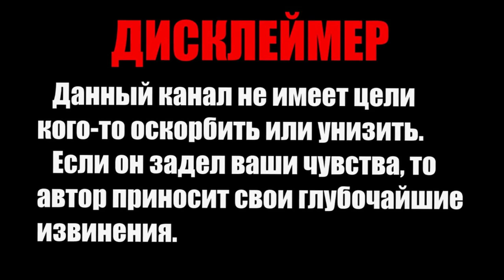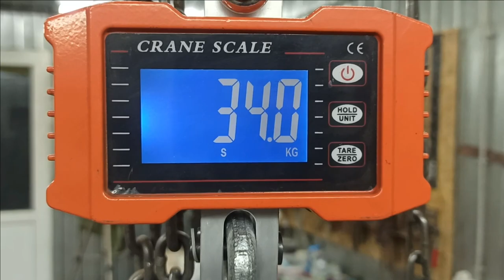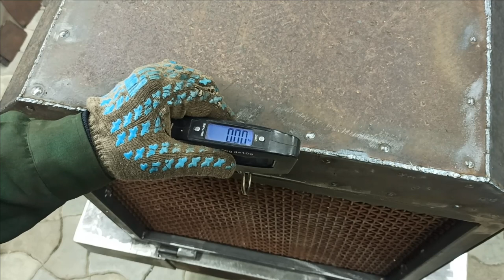простой капот для МТ ( скромненько, НО ....)